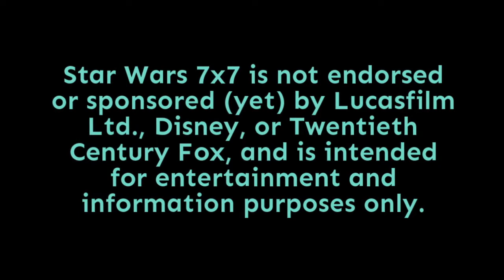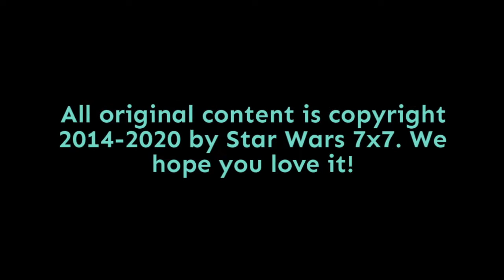Episode 2,318: The Passenger (Mandalorian Briefing, Season 2, Episode 2) | Star Wars 7x7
Less Easter eggs, more egg-related scenes by turns comedic and horrifying, permeate "The Passenger," Chapter 10 of The Mandalorian (or, season 2, episode 2).

On today's episode of the show, we'll break down all the subtle details for you, including the tribute to the Marvel Cinematic Universe, to Star Wars Rebels, the Alien franchise, and much more. Punch it!

Doug Howard
Pamela Johnson
Dennis Keithly
Timothy McMahon